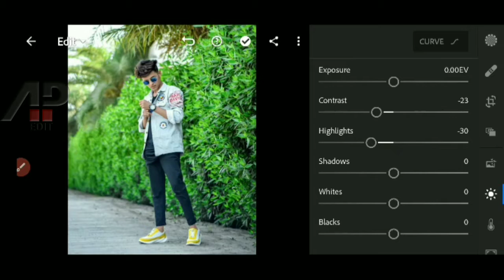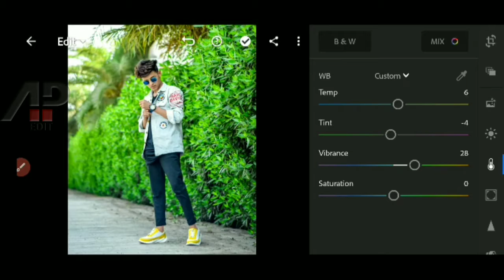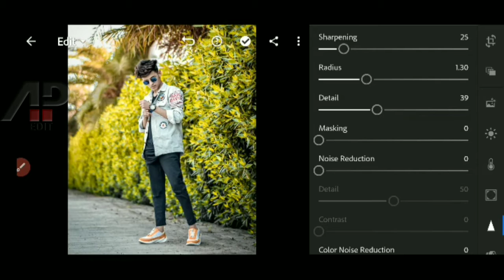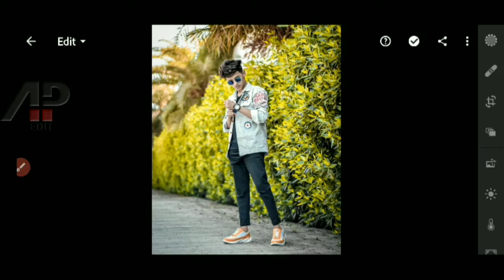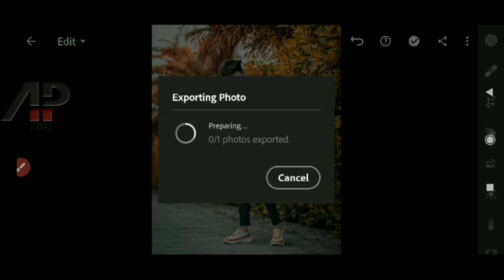Moody Orange Lightroom Presets | Lightroom Free DNG Presets | New Lightroom Photo Editiing#AmitPatel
Moody Orange Lightroom Presets | Lightroom Free DNG Presets | New Lightroom Photo Editiing | AP Edit

Note:- all the image/picture shown in this video belong to the respected owner and not me l am not the owner of any picture showed in this video. All content used Copyright to Ap Edit. Use or commercial display or editing of the content without proper Authorization is not allowed.

Lightroom Presets
Moody Orange effect
Moody Orange effect lightroom
Black and aqua blue tone effect
Orange effect
Orange presets
Lightroom mobile
Lightroom mobile tutorial
Lightroom tutorial
Lightroom
Lightroom editing
Lightroom cc
Lightroom android tutorial
Lightroom background colour change android
Moody lightroom
Lightroom cc mobile tutorial
Edit lightroom
Adobe lightroom
Tutorial lightroom
Ap Edit
Amit Patel